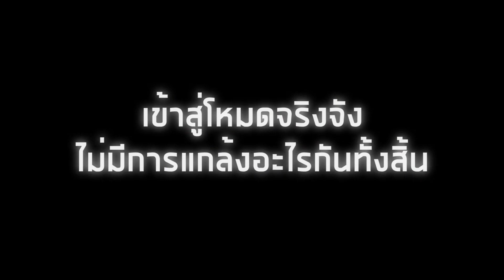OHANA EP.152 : สวัสดีสงกรานต์ พาน้ำไปไหน?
สวัสดีวันสงกรานต์ 2564 นะครับครอบครัว OHANA ทุกๆคน อีพีนี้พวกเราจะเล่นเกม พาน้ำไปไหน? โดยเราจะมาอาบน้ำอาบเสื้อกัน และต้องเอาเสื้อผ้าที่เปียกน้ำไปบิดใส่ในกะละมังให้เต็มจะสนุกสนานแค่ไหนเชิญชม และสุดท้ายนี้ขออวยพรให้ทุกท่าน ปลอดภัยจากโรคโควิด และขอให้สงกรานต์เล่นน้ำกันให้สนุกสนานนะครับ
[พูดคุยสอบถาม]
เพจ ohana